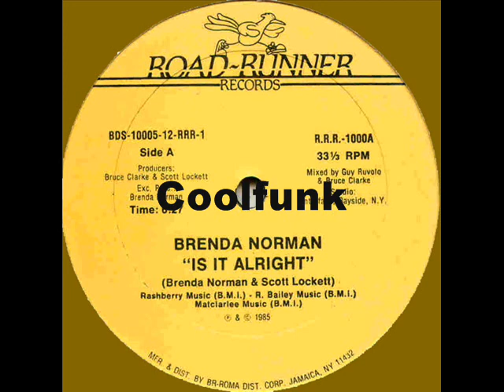Brenda Norman - Is It Alright (12 inch 1985)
Is It Alright (12 inch 1985)